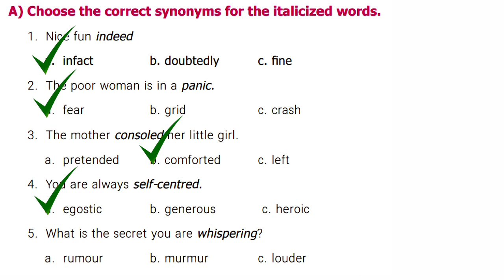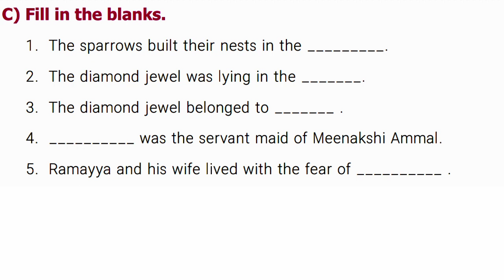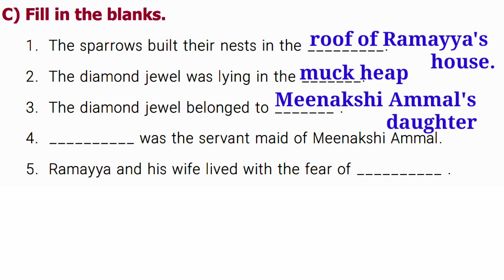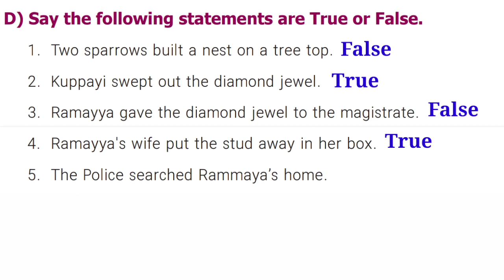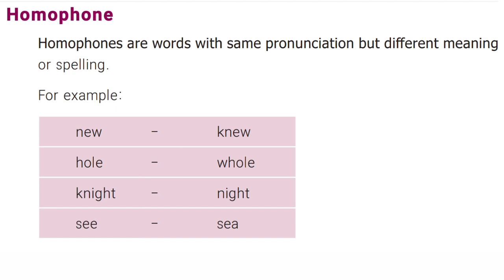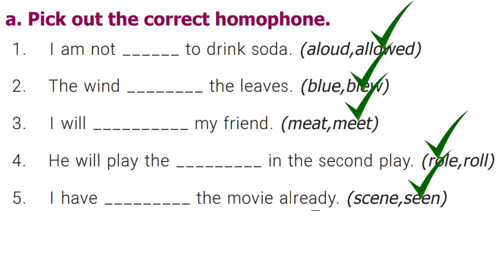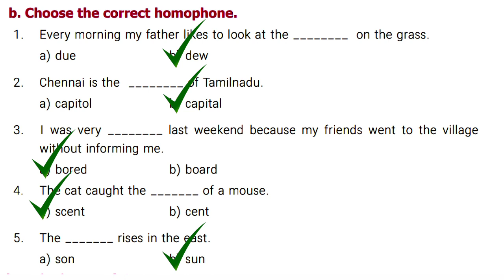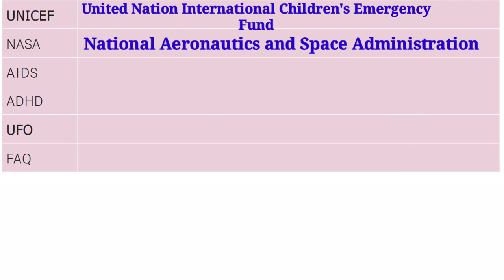8th English || The Nose Jewel || Lesson Exercises || One Mark Question & Answers@Trendingrider